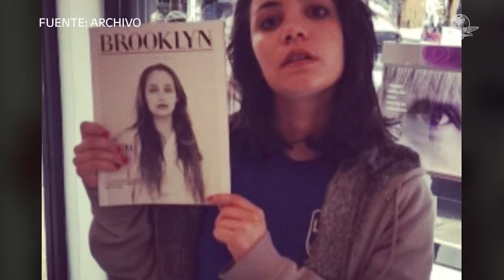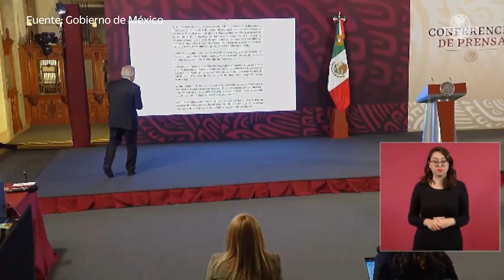“Hizo algo muy peligroso” Jorge Ramos sobre AMLO al exponer número de periodista del NYT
Ramos señaló que este caso es particularmente preocupante en México, uno de los países más peligrosos del mundo para ejercer el periodismo